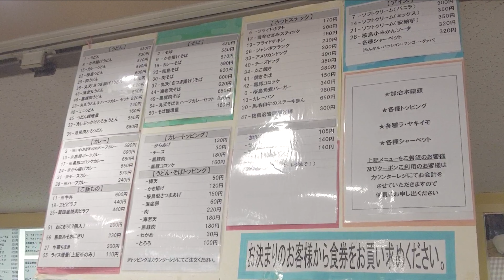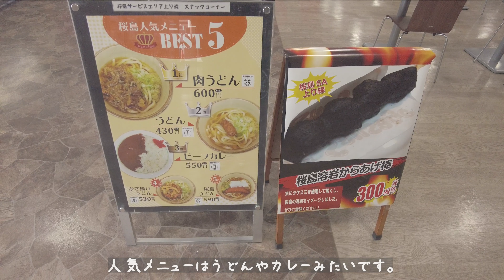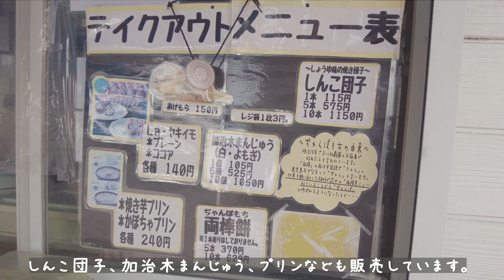桜島SA上りのレストランで「ダブル丼」。鹿児島グルメ、スイーツが集まるサービスエリア。